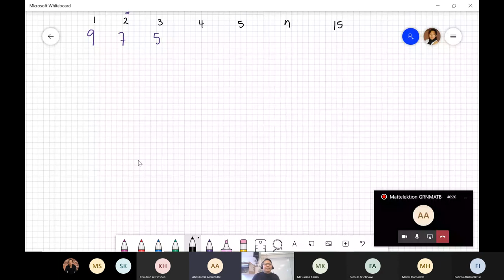Matematik grundvux delkurs 3 Mönster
GRNMATB Mönster